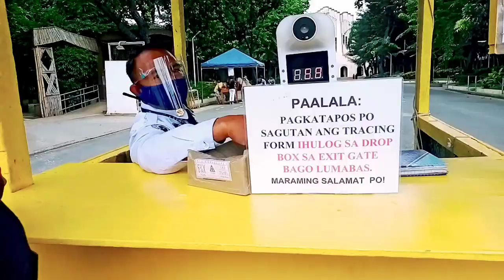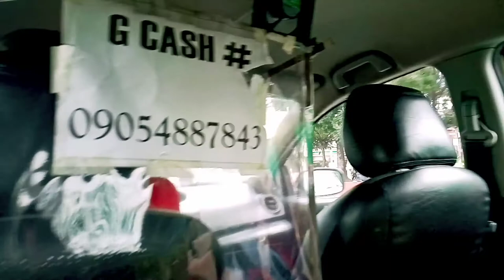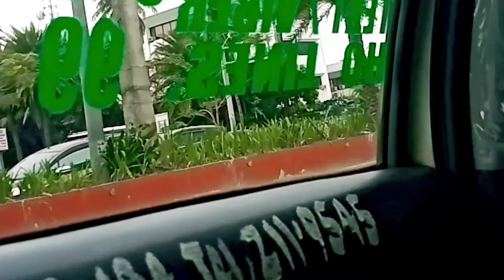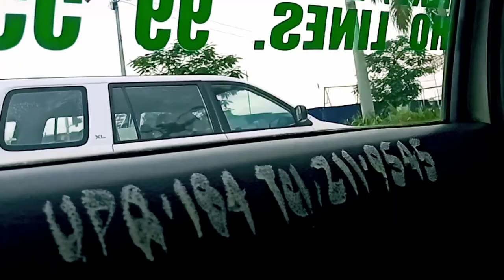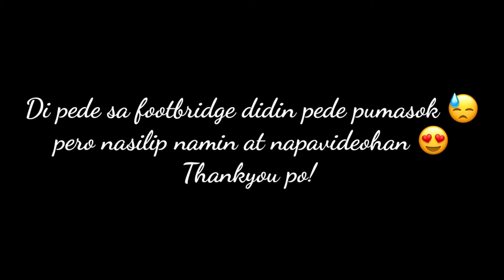MANILA ft. Baclaran church, Manila Bay, Luneta Park, Intramuros, Quaipo Church | CASANOVA VLOG